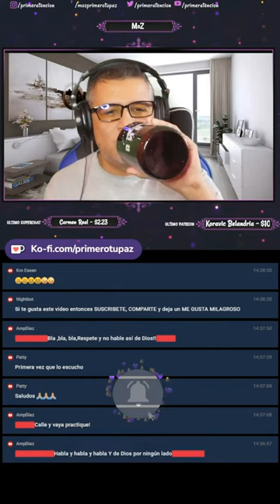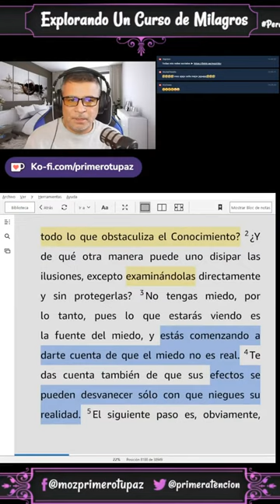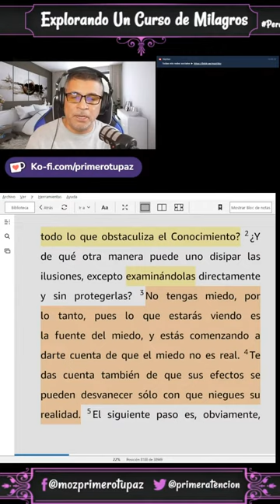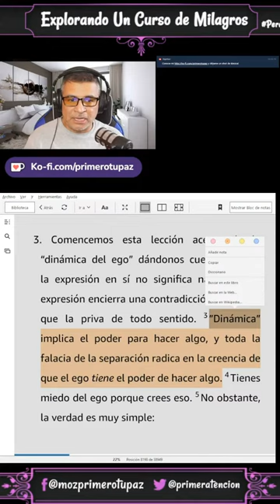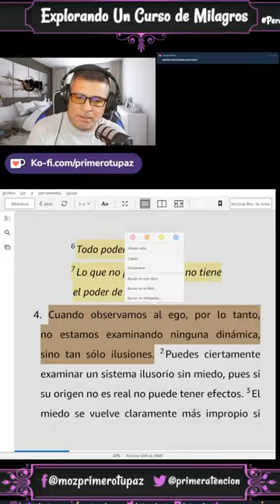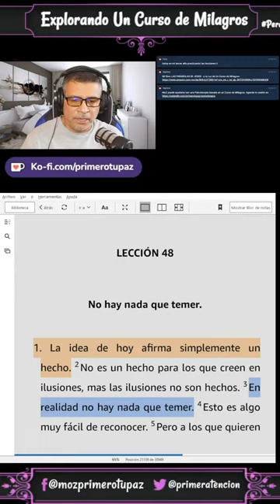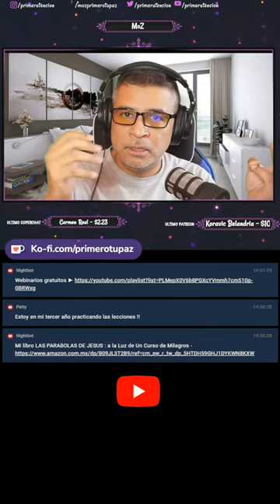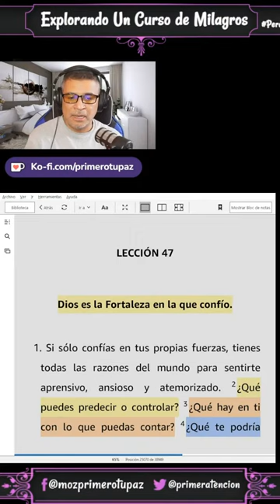¿Cómo Examinar las Ilusiones? Aquí Tienes la Guía Definitiva 🌟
En este video, exploramos cómo examinar las ilusiones según el Curso de Milagros. ¿Te sientes perdido? ¿No sabes cómo detectar lo que es real y lo que no lo es? Aquí encontrarás una guía definitiva para cuestionar y desvanecer esas ilusiones que te mantienen en la confusión y el miedo. Descubre las dinámicas del ego y cómo superar los obstáculos hacia la paz interior. 🌟